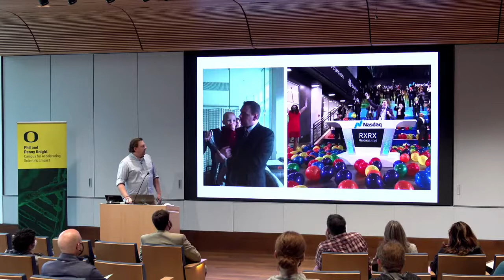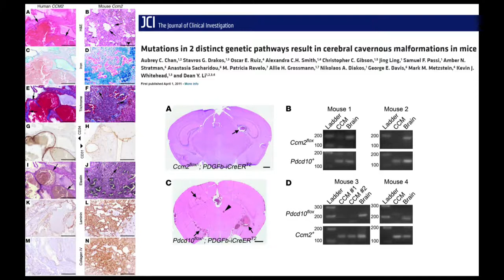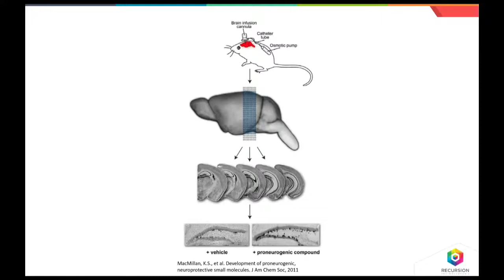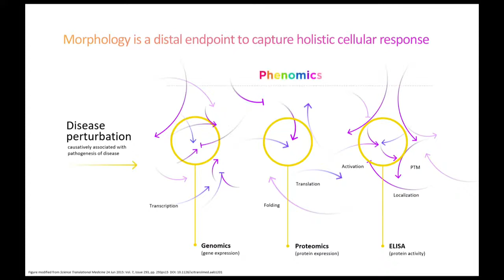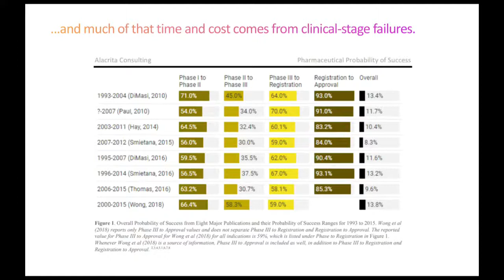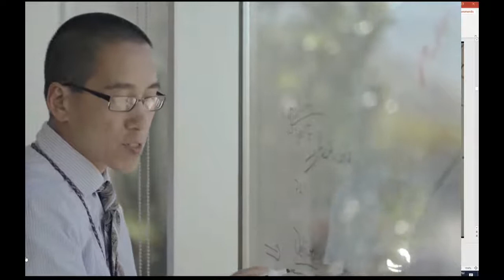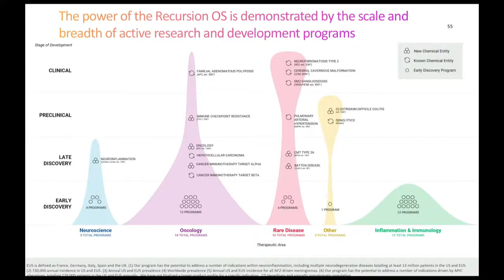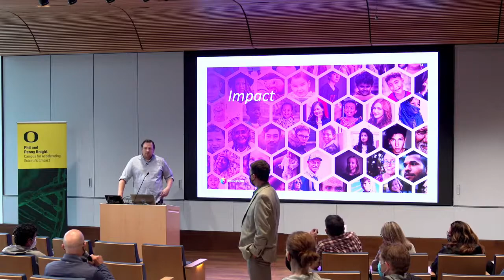Founder Stories: Chris Gibson, Co-Founder and CEO of Recursion Pharmaceuticals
Recursion is a one of the canonical AI drug discovery businesses. Founded in 2013 by Chris Gibson, Blake Borgeson, and Dean Li, the company spun out of the University of Utah to industrialize drug development.